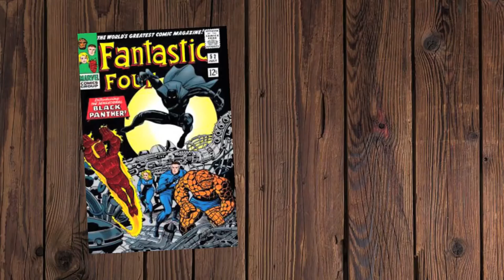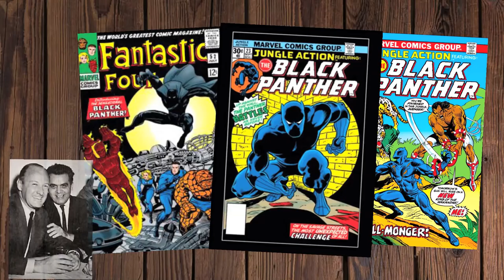BLACK PANTHER : en avance sur l'Histoire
Lorsque l'on pense à ce personnage, on a une image qui nous revient en tête, celle d'une Amérique qui a évolué, qui a changé, et qui a surtout connu les affres de l'Histoire